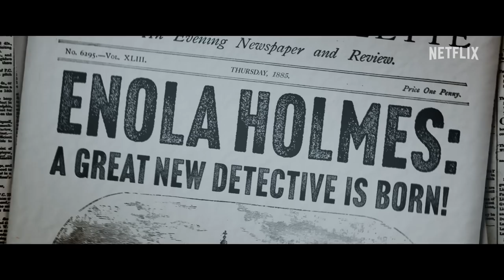Enola Holmes 2 | Trailer ufficiale - Parte 1 | Netflix Italia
L'avventura ricomincia e questa volta un mistero di portata storica richiede ben due Holmes per essere risolto! Millie Bobby Brown, Henry Cavill ed Helena Bonham Carter tornano in Enola Holmes 2. Il film è diretto da Harry Bradbeer e interpretato, tra gli altri, anche da Louis Partridge, Adeel Akhtar, David Thewlis, Susan Wokoma e Sharon Duncan-Brewster. ENOLA HOLMES 2 è disponibile solo su Netflix dal 4 novembre.